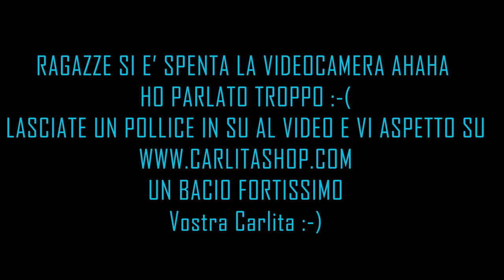PULIZIA DEL VISO Top!!! Toglie TUTTI I PUNTI NERI e le IMPERFEZIONI!!! | Carlitadolce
Per ogni ordine superiore ai 99 euro omaggio felpa o maglia firmata Carlita nel pacco, più campioncini sempre per tutti. Scrivete nelle note (omaggio maglia o felpa carlita)

💖 NUOVI PRODOTTI CARLITASHOP

Contorno occhi ai Sali del Mar Morto anti occhiaie e borse

Ciao ragazze!
POLLICE IN SU AL VIDEO se vi piacciono i miei video skincare e pulizia viso! Grazie per il vostro supporto. Nel prossimo video vi farò morning routine e night routine se vi fa piacere... Mettete like al Video e scrivetemelo nei commenti 👍👍 😜 Seguitemi su instagram per vedere foto e video story in anteprima